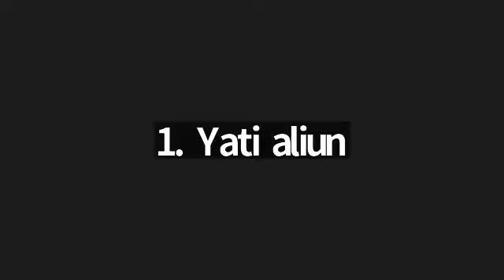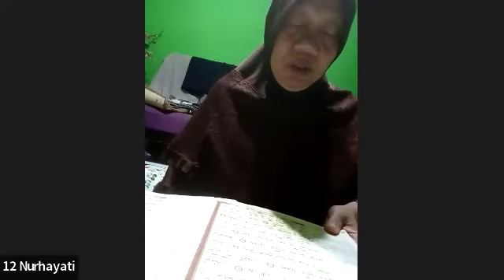Juz 8 Surah Al A'raaf ayat 38-87 bersama Ustadzah Nur Aida